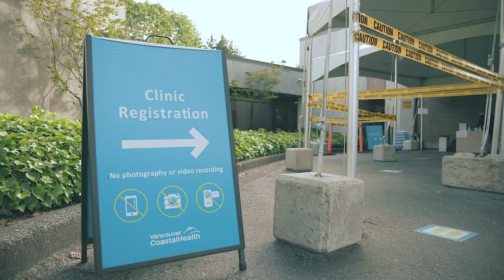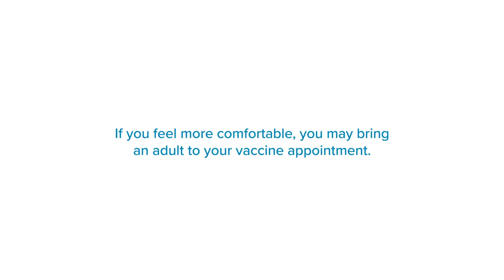COVID-19 vaccine walkthrough for youth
When it comes to reducing stress leading up to your COVID-19 vaccine appointment, knowing what to expect can be extremely helpful.

Check out this video for a step-by-step breakdown of a typical COVID-19 vaccination appointment or send it to a young person who might need it.

Youth, ages 12 to 17, can register for their COVID-19 vaccine.